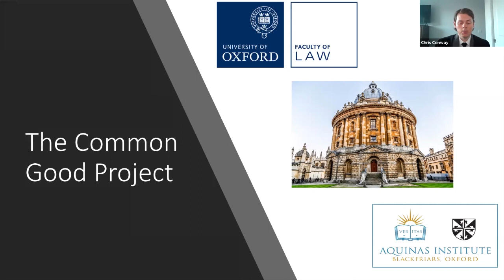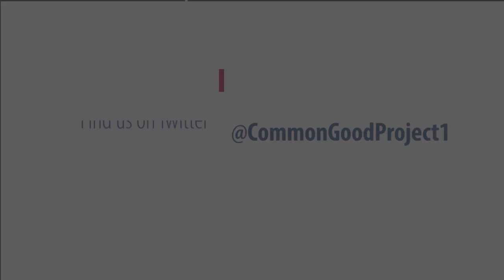Natural Law and Why Do We Need the State? A Conversation with Thomas Pink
Prof Thomas Pink of King's College London discusses 'Natural Law and Why Do We Need the States?' This is the third discussion in a Conversation Series asking each Guest Scholar to address, 'What is the Common Good?'